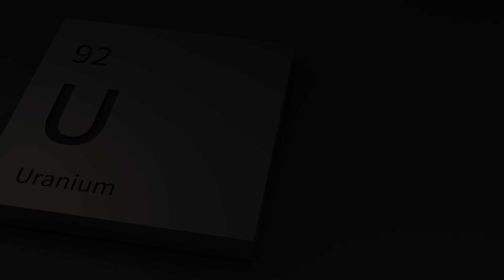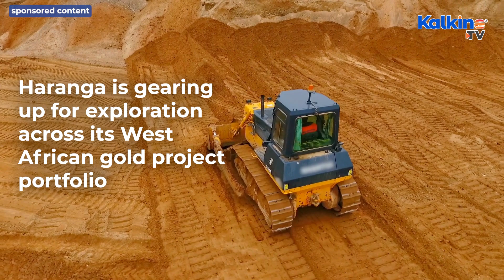Haranga Resources (ASX:HAR FRA:65E0) thriving uranium and gold assets in West Africa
Haranga Resources Ltd (“HAR” or “the Company”) is an African focused multi commodity company. The Company’s most advanced project is the Saraya Uranium Project in Senegal, previously owned by Uranium giant Orano and which has in excess of 65,000m of historical drilling. In addition, Haranga has several brownfield gold projects in Senegal and a controlling interest in Cote d’Ivoire, all within prolific geological gold provinces in close proximity to well-defined resources and producing mines.